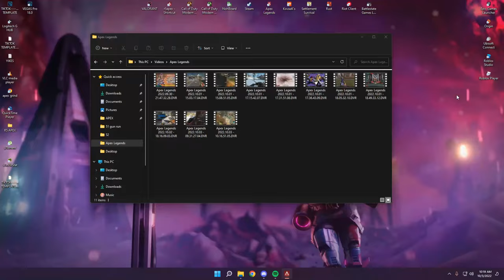WHAT A 20,000 KILL OCTANE LOOKS LIKE IN APEX LEGENDS! (5000+ DAMAGE GAME)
WHAT A 20,000 KILL OCTANE LOOKS LIKE IN APEX LEGENDS! | Apex Legends Season 14